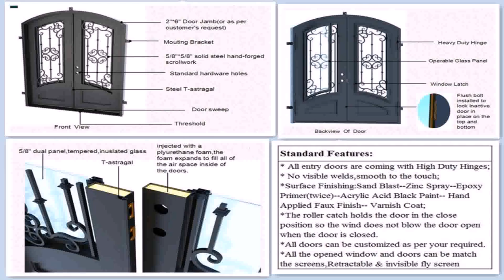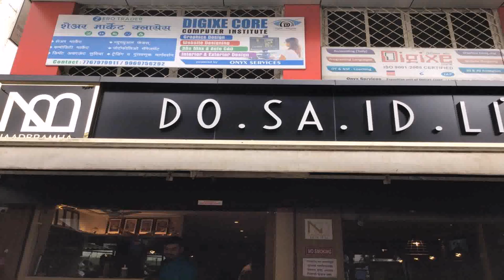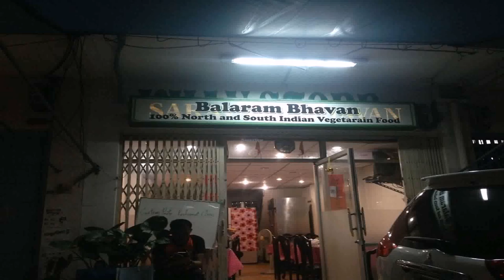South Indian Front Door Designs Photos